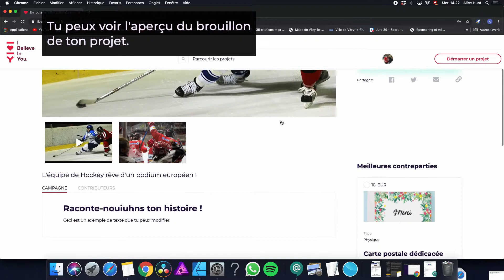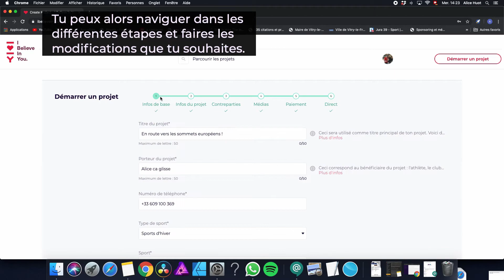TUTO : Comment modifier mon projet une fois qu'il a été soumis ?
, tu as rempli toutes les étapes et tu l'a déjà soumis pour vérification. Bravo!
Tu souhaites à présent faire des modifications, mais impossible de trouver la bouton pour modifier le projet...
Ce tuto t'explique les étapes toutes simples pour modifier ton brouillon une fois qu'il déjà été soumis au moins une fois.

Bonne création de projet avec IBIY !